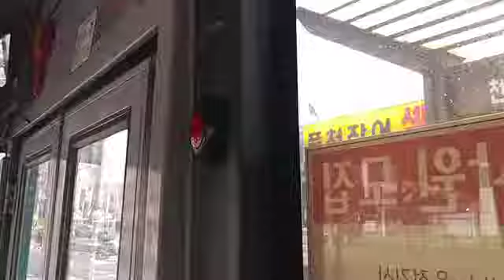남양주 대원운수 112-1번 3125호 하차벨영상